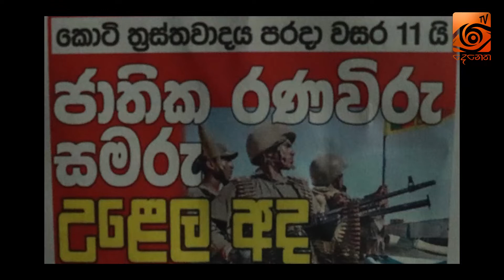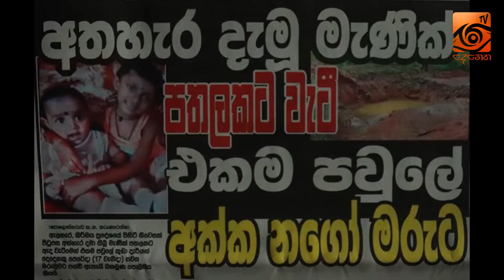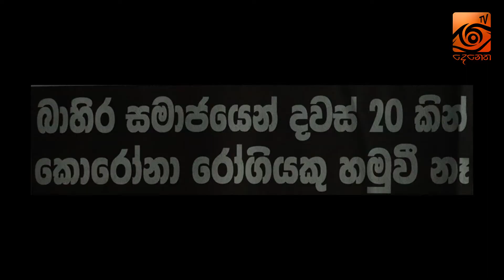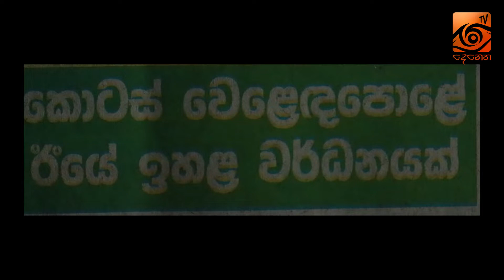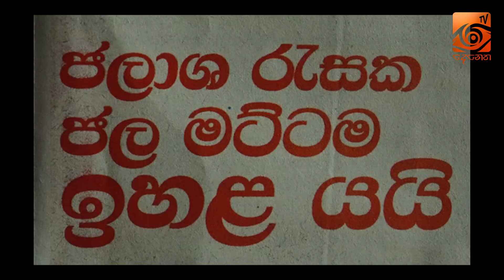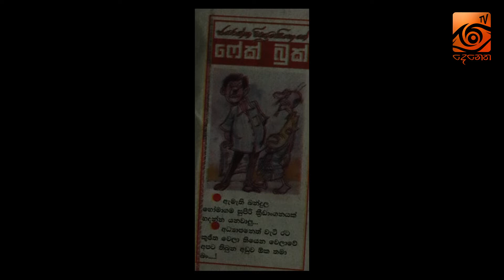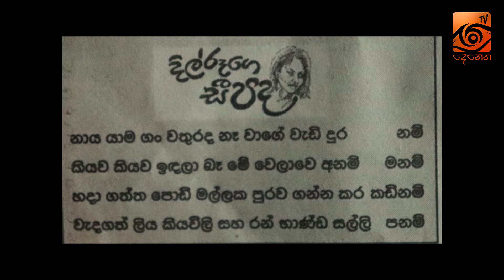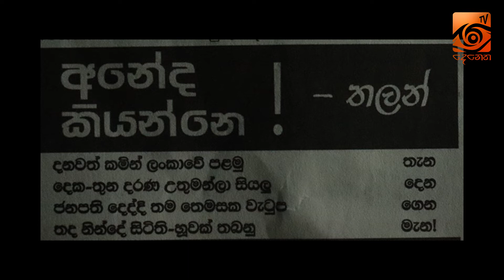Visthara Paththare (විස්තර පත්තරේ) 19.05.2020 | TV Denetha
සෑම දිනකම උදෑසන 10ට සජීවීව විස්තර පත්තරේ බලාපොරොත්තු වන්න...